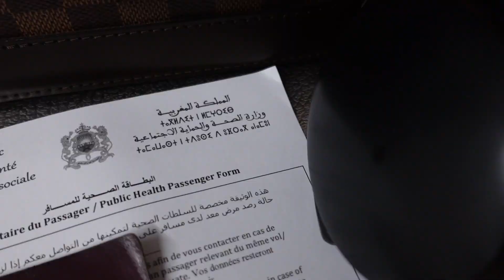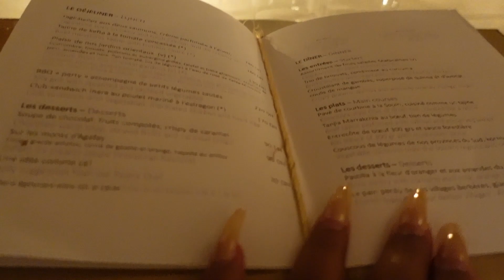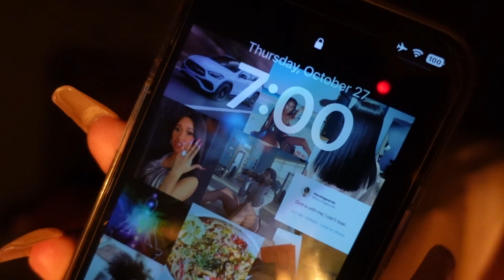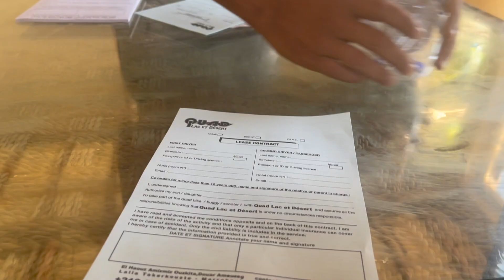VLOG Girls's Trip au Maroc : Desert d'Agafay, découverte Marrakesh, journée piscine et relaxation...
Hello guys, je vous partage ce petit vlog de mon dernier voyage à Marrakesh.
J'espère que vous allez kiffer.

♡ I N S T A G R A M @theparisianmuse_
♡ T W I T T E R  @theparisianmuse_
♡ T I K T O K @theparisianmuse